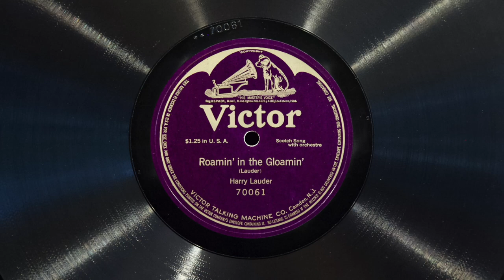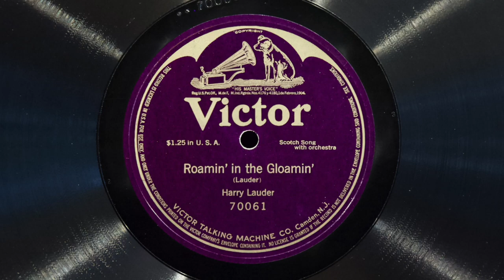Roamin' in the Gloamin' • Harry Lauder (EMG Mark Xb Oversize Gramophone)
Sir Harry Lauder sings his own song "Roamin' in the Gloamin'" on 12 inch Victor record 70061, played on an EMG Mark Xb Oversize gramophone with a Meltrope III soundbox and a Burmese Colour Needle. Acoustically recorded October 18, 1911 in New York City - take two. Interestingly, Lauder also recorded a 10" version on the same day, on Victor record 60105, which I also posted a couple months ago.